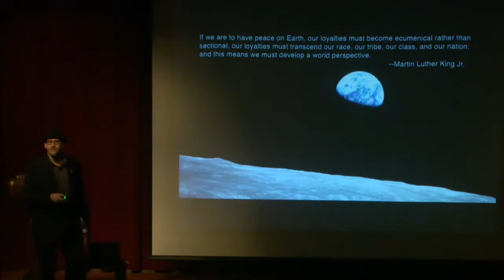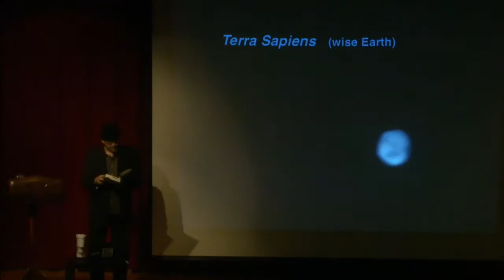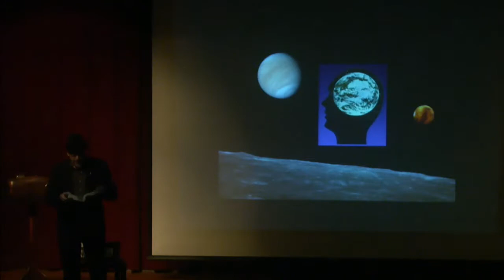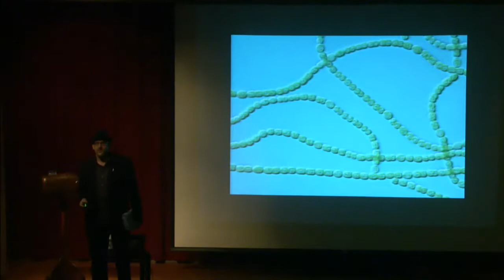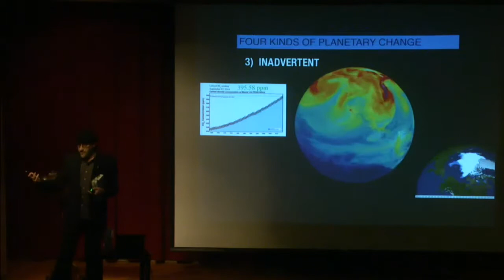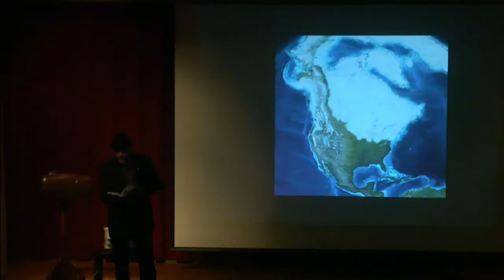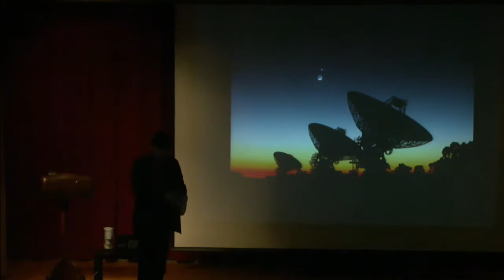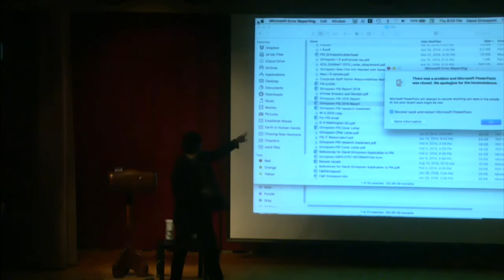David Grinspoon | Earth in Human Hands: Shaping Our Planet's Future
Dr. David Grinspoon is the inaugural Chair of Astrobiology at the U.S. Library of Congress. With research focusing on climate evolution and the conditions for life elsewhere in the cosmos, he has consulted on interplanetary space missions for NASA, The European Space Agency, and the Japanese Space Agency. His technical papers, popular science writing, and lectures have appeared across a vast spectrum of media. “A remarkable synthesis of natural history, planetary science, extinction histories… and the human effect on the world” (Forbes), Earth in Human Hands challenges us to grow into our role as caretakers of our world.